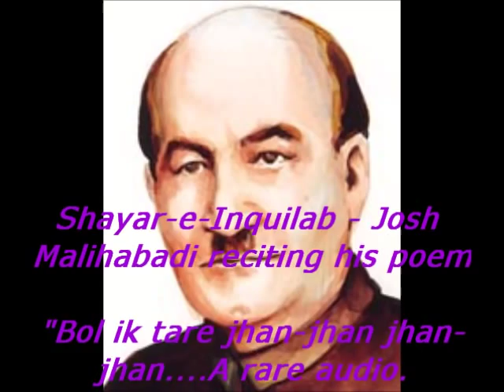Bol ik tare - Josh Malihabadi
Bol ik tare jhan-jhan jhan-jhan. A Fantastic poem by Josh sahab in his own voice...awesome to listen him in mushaira.

Audio courtesy -Mirza saab.